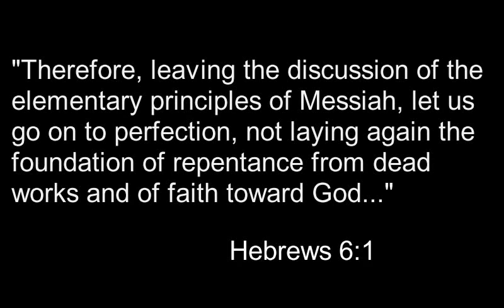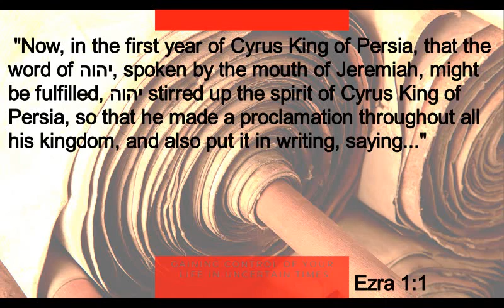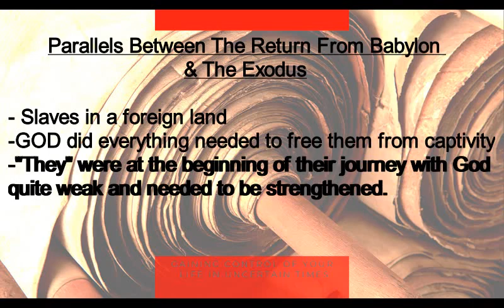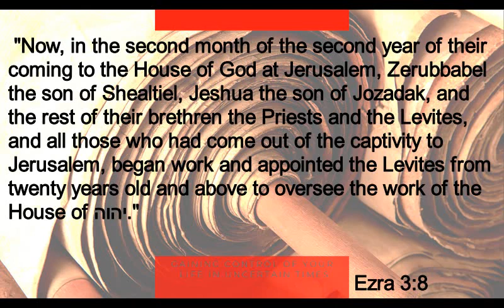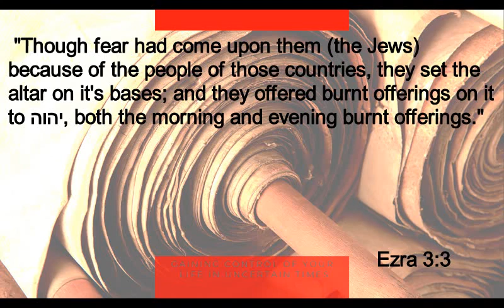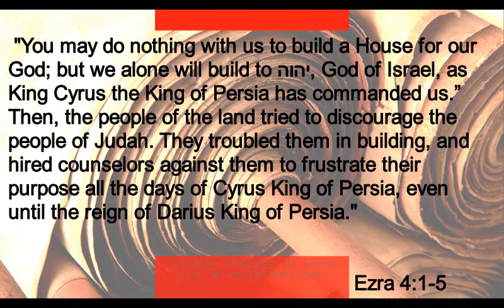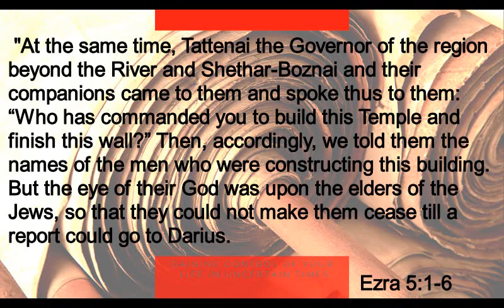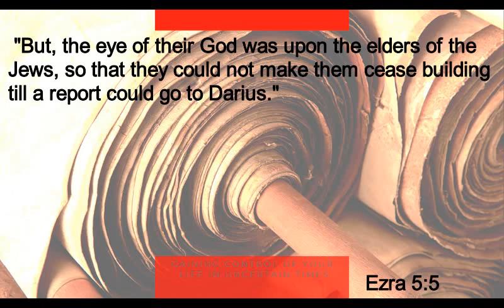God's Strengthening Whispered From The Second Temple's Construction (Happy Yom Teruah!)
Chag Sameach Yom Teruah!

CONNECT!

VOLUNTEER!

Video Editors
Social Media Marketing Peeps
Writing Editor's
Guest Spotlight organizers